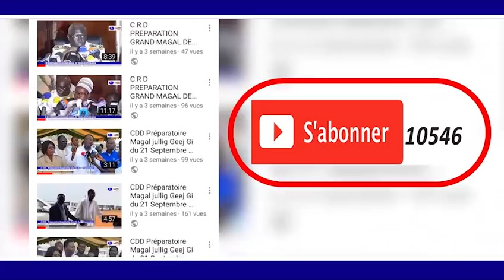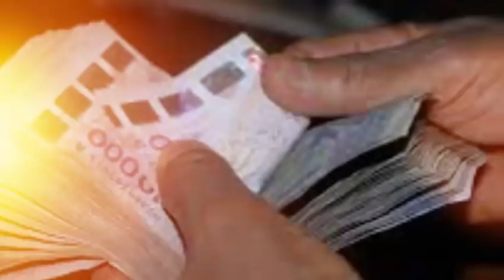Ousamne SONKO , Serigne mbacké Ndiaye "Je l'encourage par ce que...."